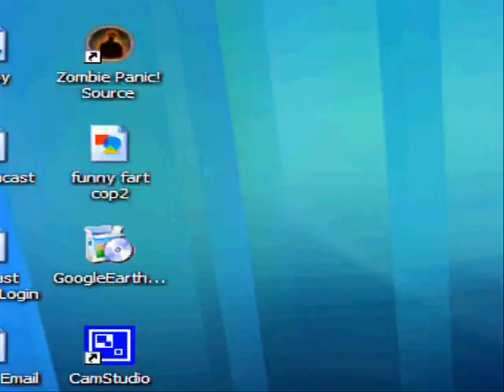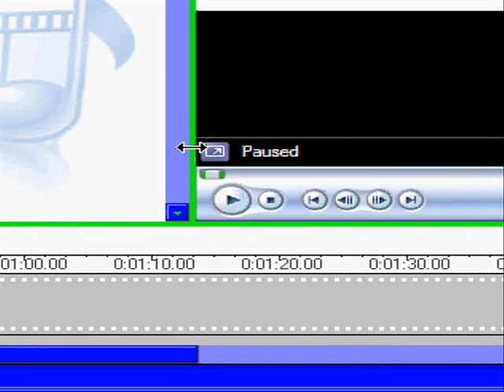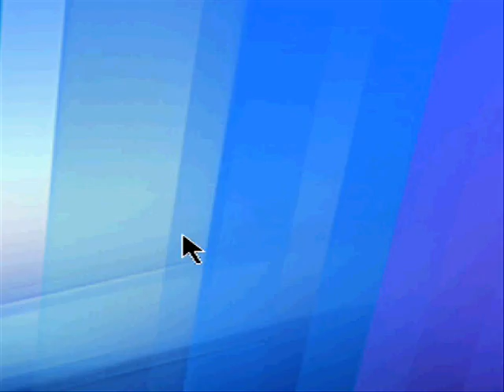me on windows movie maker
"POINTLESS!"